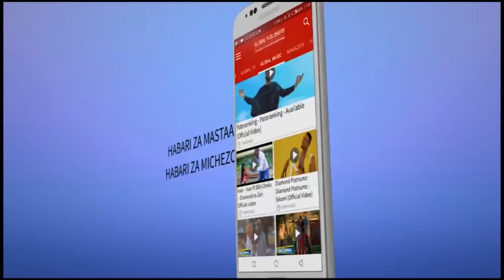Hali ya Wazungu Baada ya White Sand Hotel kuwaka Moto!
Taarifa zilizotufikia hivi punde zinaeleza kwamba Hoteli ya White Sands and Beach Resort iliyopo Mbezi Beach Barabara ya Africana jijini Dar es Salaam imeteketea kwa moto jioni hii ya Ijumaa, Agosti 31, 2018 huku chanzo cha moto huokikiwa bado hakijafahamika.